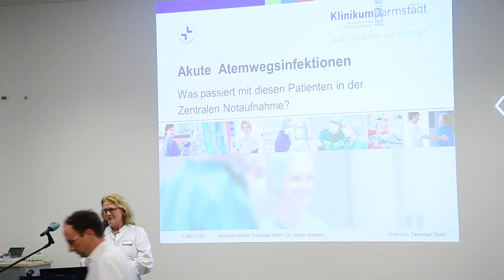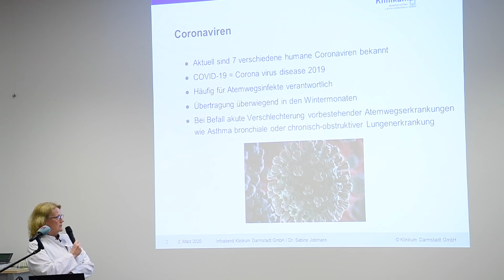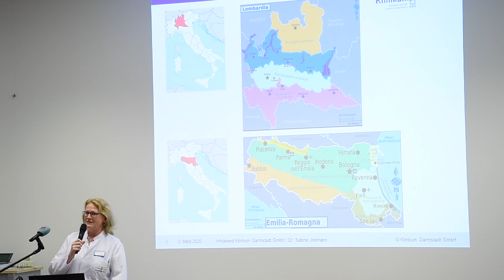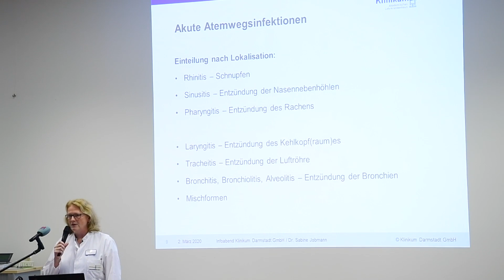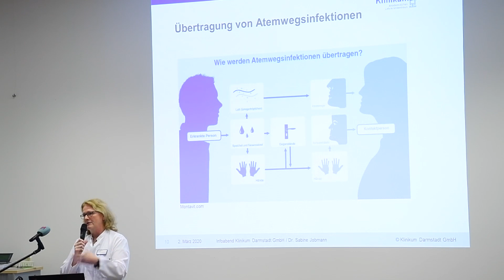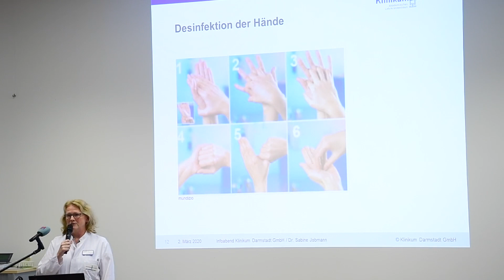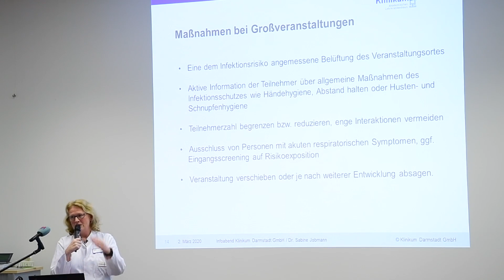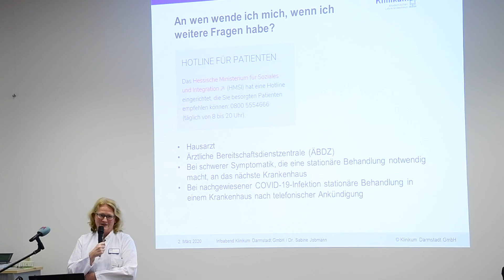Was passiert in der Notaufnahme bei Patienten mit Atemwegsinfektionen?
Dr. Sabine Jobmann, Direktorin der Zentralen Notaufnahme am Klinikum Darmstadt erklärt, wie Patientinnen und Patienten mit Atemwegsinfektionen in der ZNA des Klinikums versorgt werden.
Zusätzlich gibt sie Tipps zur Hygiene und Infektionsvermeidung.

Veranstaltung "Wie schützen wir uns wirksam? Infoabend zu viralen Atemwegsinfektionen am 02. März 2020 am Klinikum Darmstadt anlässlich der Corona-Pandemie.

Zuschauerfragen:
14:14 Wie verhält man sich im Flugzeug? Da wird ja nun durch die Klimaanlage alles durcheinandergewirbelt.